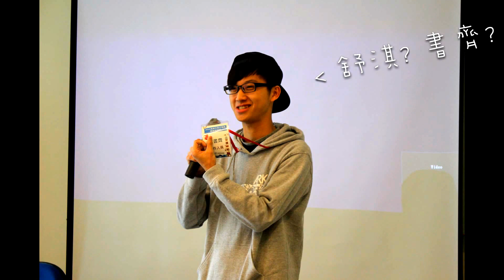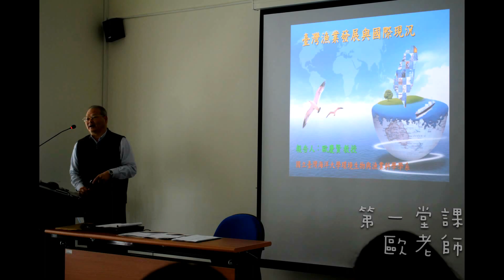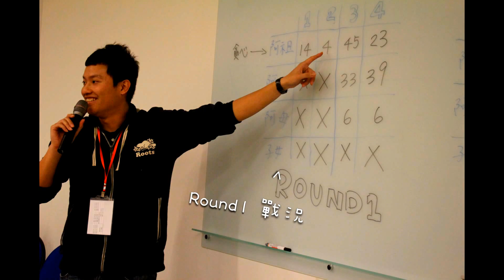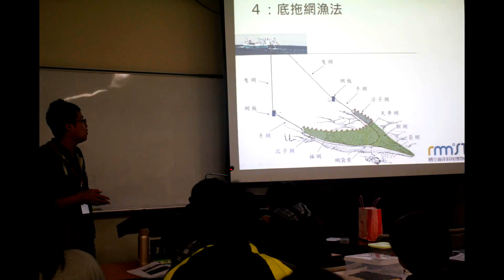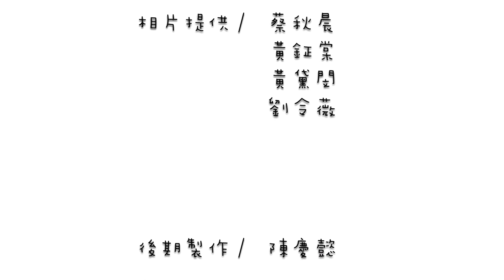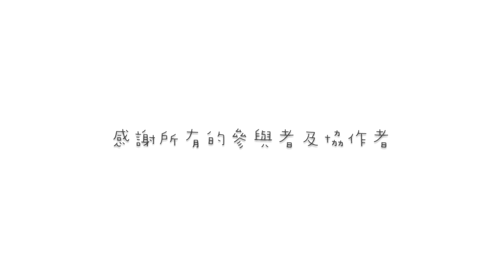2015.1.27-1.29 「2016漁業科學仔稚魚學員培訓班」花絮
「2016漁業科學仔稚魚學員培訓班」是我們針對國高中生所開設的寒假營隊
活動內容包括認識漁業、科學概念活動、海鮮料理、博物館及水試所參觀、夜訪漁市場等
三天的時間讓我們與學員間培養出深厚的情感
我們將活動期間照片整理成花絮影片
希望第二屆培訓出來的學員們都能持續關注海洋資源與漁業永續的重要
也歡迎欣賞影片的各位
相揪參加我們下一屆的漁業科學營隊

影片製作：陳慶懿